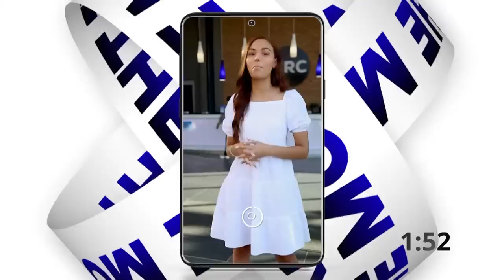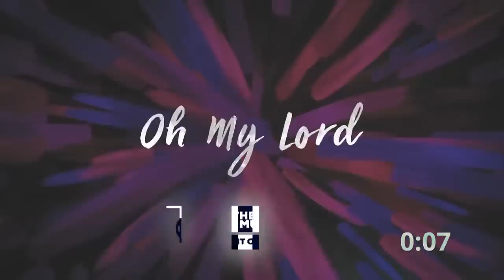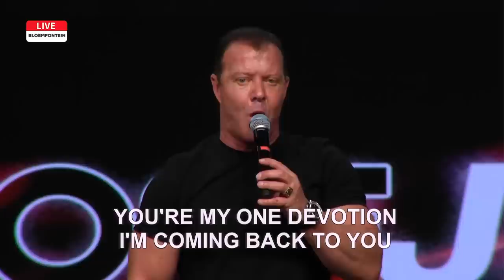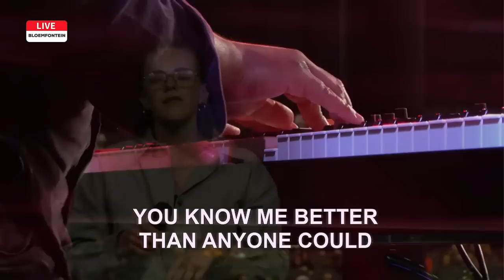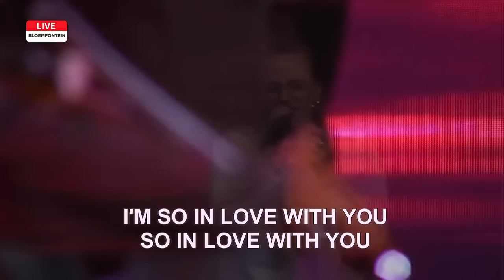Being An Influencer | Pastor At Boshoff | 12 February 2023 PM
”Everyone of us is called to be salt and light. to be the influencers in society!”- Pastor At Boshoff

Welcome to our LIVE evening service! We are excited to be with you in this Holy Spirit-filled service! Where are you watching us from?

👉If you made a decision to give your heart to Jesus we want to connect with you and walk with you

Setlist for this evening:

🎵Crossing Over - CRC Music
🎵Praise Aloud - CRC Music
🎵Christ Our King - Passion
🎵Holy - CRC Music
🎵The Dove - The Belonging Co. & Kari Jobe